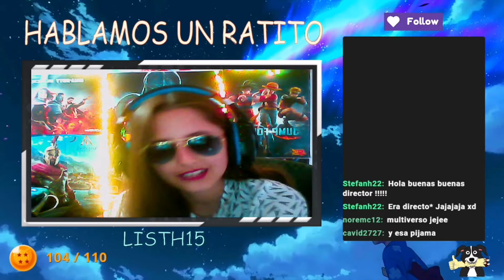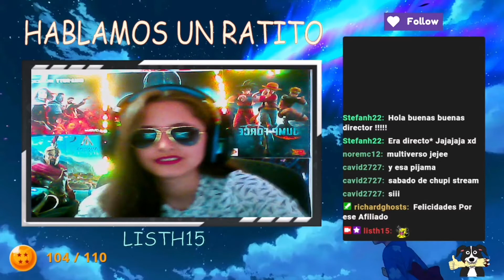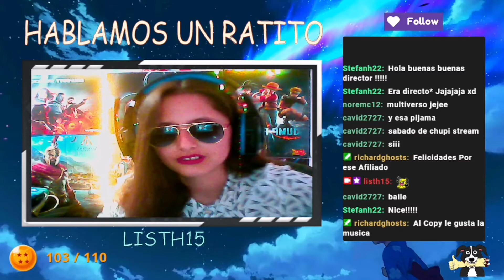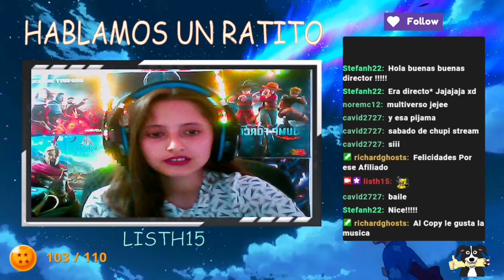RESUMEN MAL ECHO DEL AFILIADO EN TWICTH LO COSEGUIMOS ....!!! GRACIAS A TODOS LOS AMO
Hola gente hermos@ les dejo con un resumen del dierecto en twitch
Se que este video esta mal editado disculpen por eso trato de esforzarme Para traerles contenido de calidad disfruten el video uwu
Gracias el apoyo que me están dando lo aprecio bastante